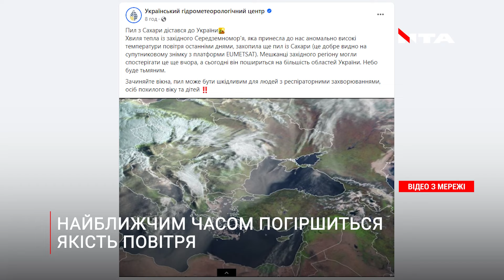Звичне явище чи небезпека: як пил із Африки потрапив в Україну?